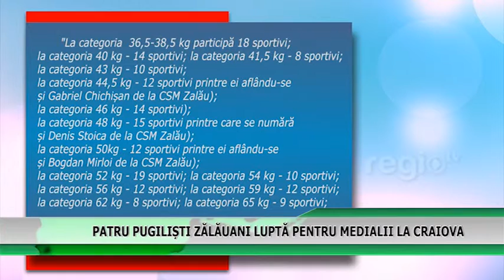PATRU PUGILISTI ZALAUANI